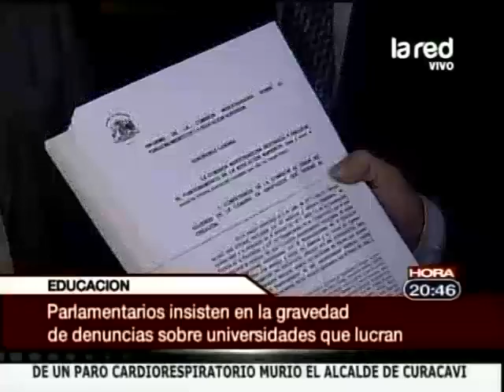Parlamentarios insisten en la gravedad de denuncia sobre universidades que lucran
El ministro no los pudo recibir lo que calificaron este gesto como "una falta de respeto"